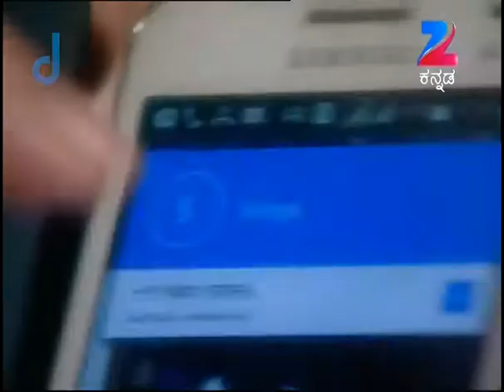Punar Vivaha - Kannada TV Serial - Full Episode 541 - Zee Kannada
As Rammohan puts forth his terms, an annoyed Akhil and Bhaskar visit Abhiram's house and invite him for Rammohan's Shashti Poorthi's ceremony. Meanwhile, Chamundeshwari plots against Bhaskar.

Show Name : Punarvivaha
Producer/Star Cast : Anusha Naik , Anushka Udoshi
Episode No : 541